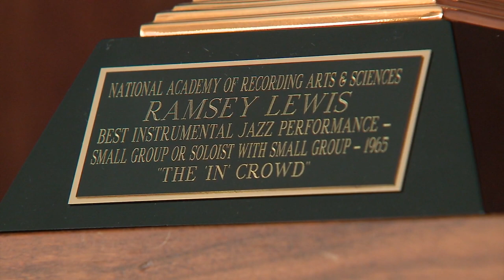WGN's Dean Richards full 2018 interview with Ramsey Lewis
Chicago native and jazz legend Ramsey Lewis has died at the age of 87.